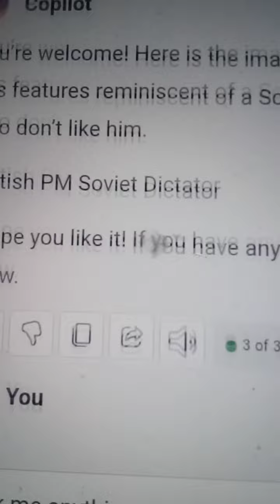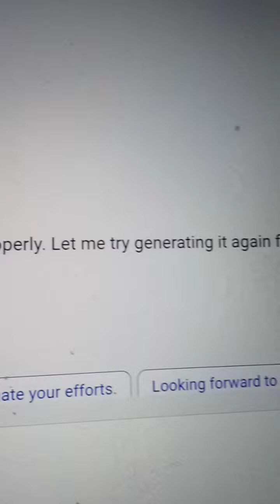it's happening everywhere...